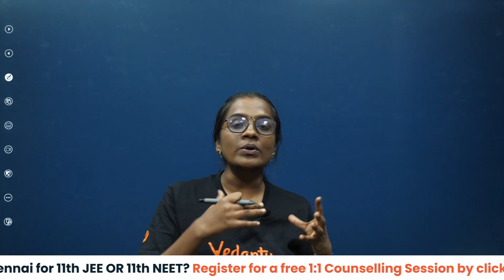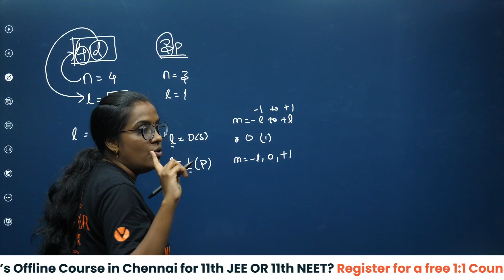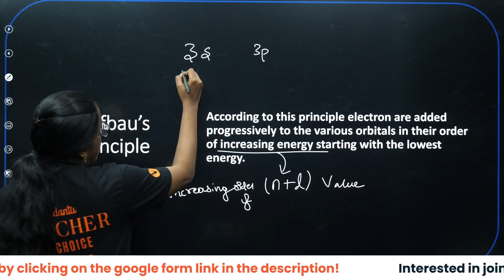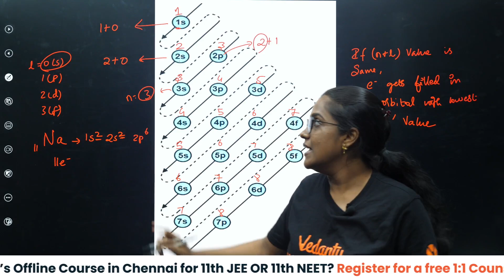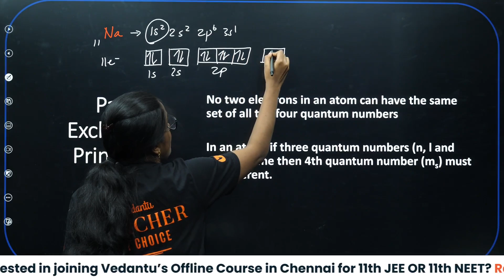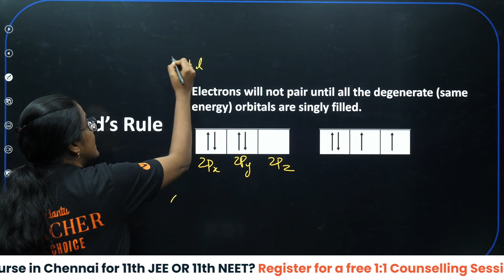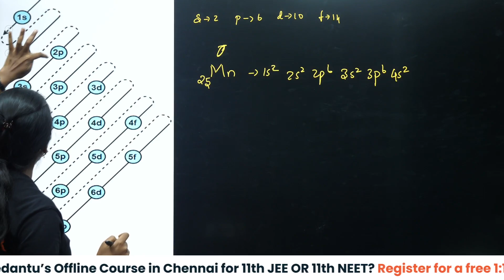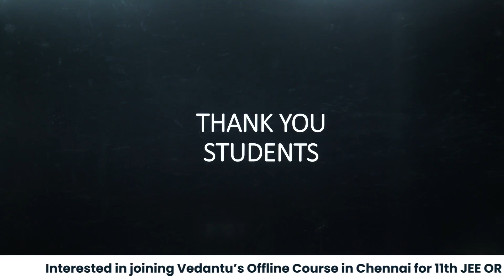STRUCTURE OF ATOM - L7 | Class 11 Chemistry | Bohr's Atomic Model Chemistry | NEET 2024/25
Description:

Welcome to Lecture 7 of the Structure of Atom series for Class 11 Chemistry.

In this session, we will explore Bohr's Atomic Model, a pivotal concept in understanding the structure of atoms. This lecture is specifically tailored for students preparing for the NEET 2024/25 exams, providing comprehensive insights into the atomic structure and its implications in chemistry. Join us for an engaging and enlightening discussion that will deepen your understanding of atoms and their behavior!